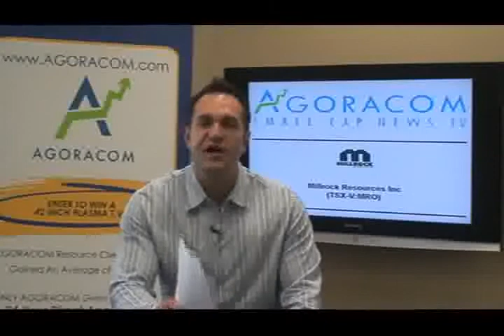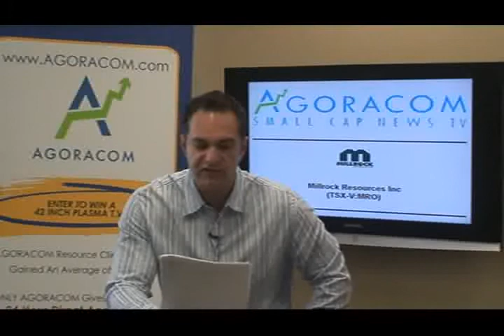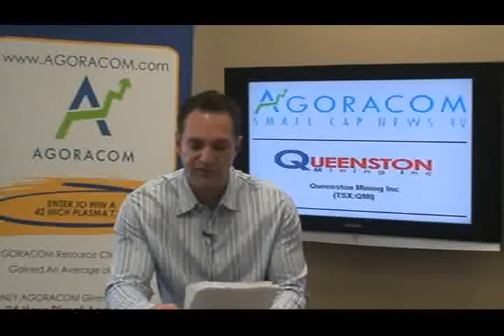AGORACOM Small-Cap Gold and Resources TV - September 23, 2010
Today's show features:

Millrock Resources - TSX-V:MRO   $0.75,
Queenston Mining - TSX:QMI   $4.71,
China Direct Inc - NASDAQ:CDII   $1.12,